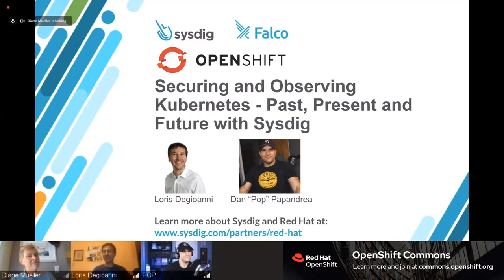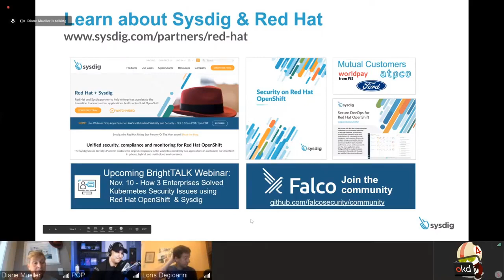Fireside chat with Sysdig - Dan Papandrea and Loris Degioanni (Sysdig) | OpenShift Commons Briefing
Fireside chat with Sysdig
Dan Papandrea and Loris Degioanni (Sysdig)
OpenShift Commons Operator Hour
OpenShift Commons